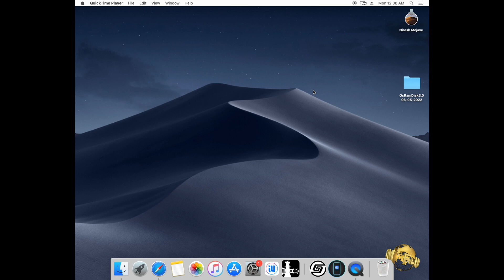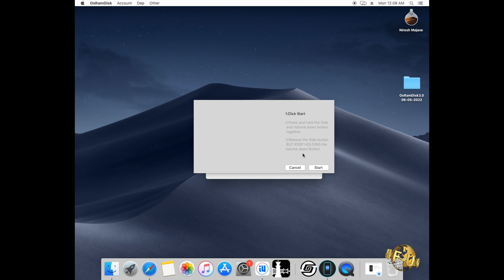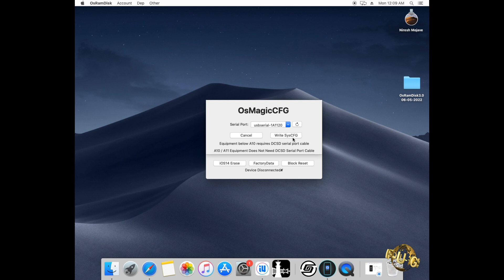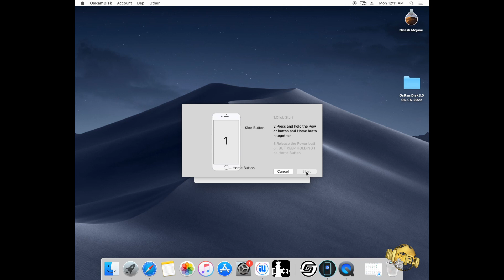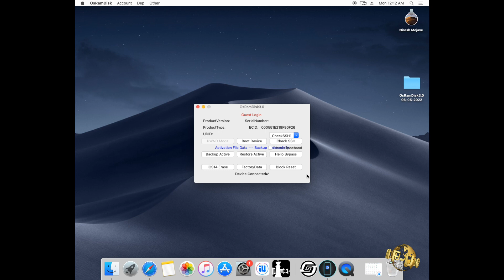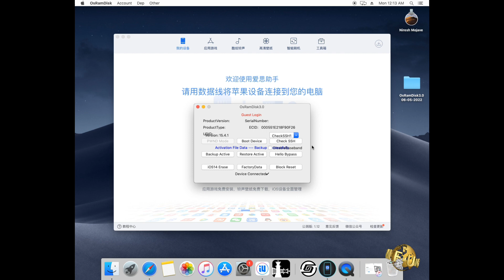Bypass iOS 15 oSRamDisk|Tool Kaisy Chalaty Hain is Video Main Dekh Sakty ho|Ecid Rigester inbox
💥 iOS 15 Hello Screen Bypass🤪 With DCSD Cable Needed on Mac os ✔6s to X✅  CPU A8✅A9✅ A10✅ A11✅ iPad5th Wi Fi 😍🔥🔥
🆕 iOS 15+ Helo Screen Bypass
 Model: 6s To X and iPad's
 All Fix  (Sim Not Work)

🆕 iOS 11 To 15+ Disabled Bypass
Sim Working ✅
Can Update ✅

🅱️ Broken Basband ios 15 Bypass

Requirements👇
Need MacBook Must
 لیپ ٹاپ میں MAC install ہے
تو اس پر بھی ہو جائے گا
(NO NEED DCSD CABLE)

Ecid Register Good Price
Remotely Help Team viewer

🦅 Iftikhar Ahmed🦅
🕸️ Online Service🕸️
✍️ Vivo Fastboot 2EDL
🪶 Unlock Tool 3Hour
🌴 HCU Port Sharing
⏳ Octoplus Port⏳
🖥️ Huawei/FRP💻
🖥️ Samsung/LG💻
⚙️ Z3x Pro🪶
⚙️ Eft Pro🌴
🕸️ CM2⏳
🦅 UMT Pro
🦅 Avengers
🍎 iCloud Open Manu
🍎 iCloud Bypass
📁 Jazz Digit4G All Unlock
📁 Devices/ZonG/Jazz/Telenor/ZTE
🪛 MF927U
Mi Account Pakistan
Best Price